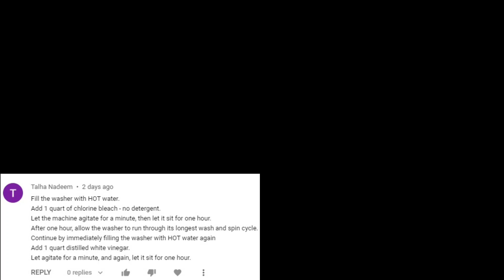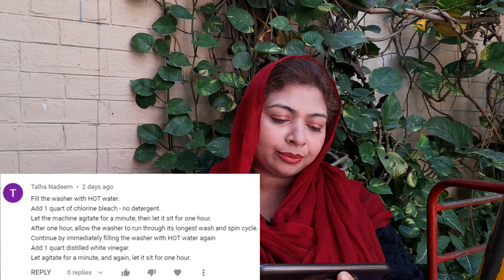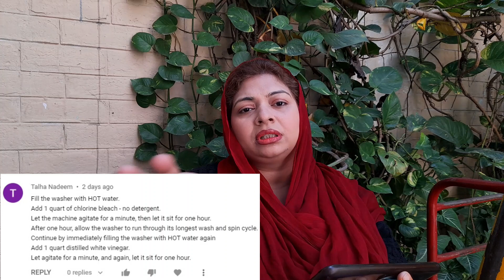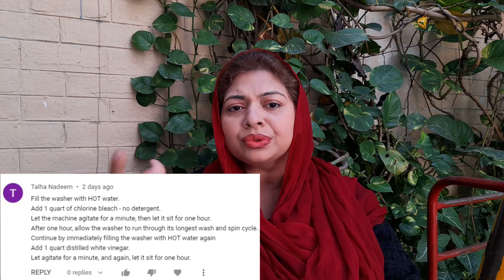Washing Machine Tub Cleaning Method || Automatic Washing Machine || Semi automatic Washing Machine